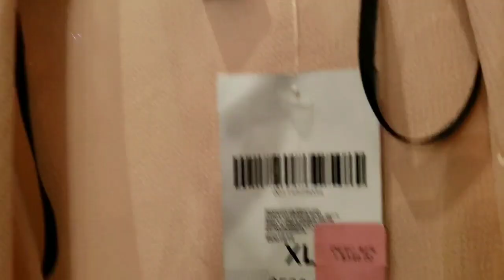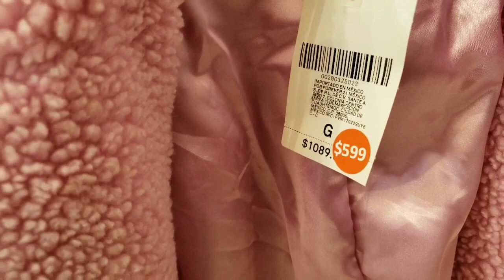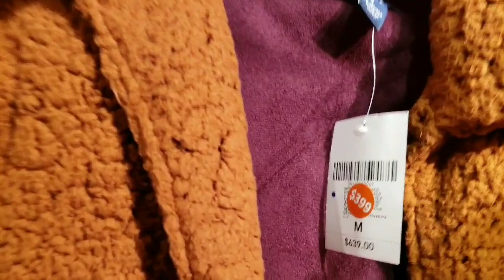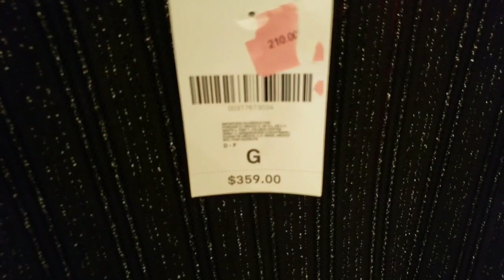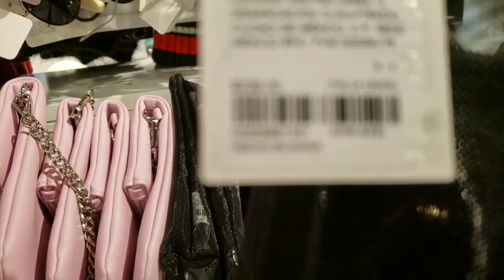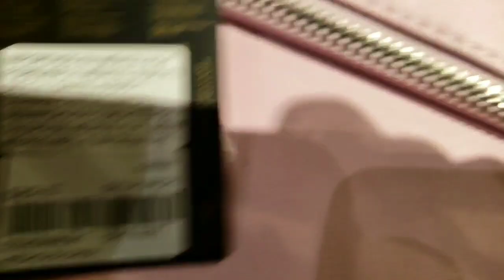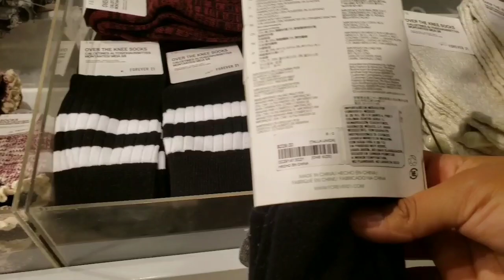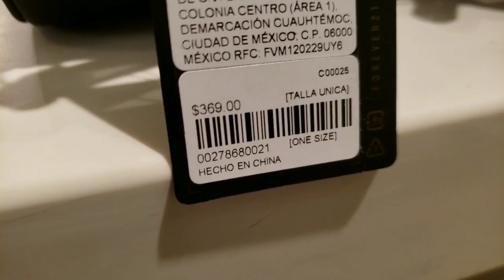COMPRAS CDMX | FOREVER 21 | INVIERNO |REBAJAS| DESCUENTOS | ROPA | MODA | OTOÑO 2019 | ROJO GABY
Hola este día les hice este vídeo en el que les enseño la tienda y lo que compre para una fiesta